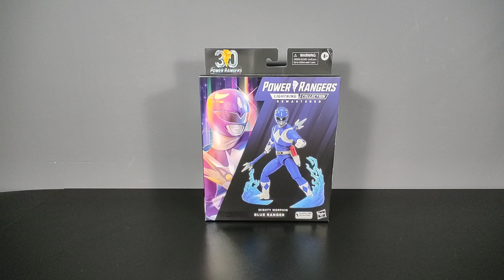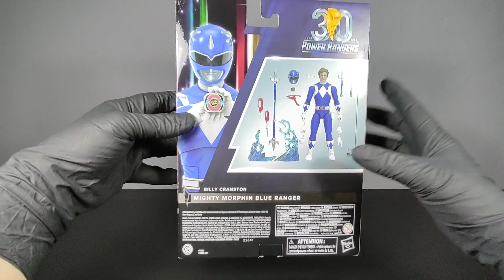Power Rangers 30° Anniversary | Mighty Morphin Blue Ranger Remastered - Hasbro Review (Recensione)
Per il trentesimo anniversario dei Mighty Morphin Power Rangers, arrivano le action figure che fanno parte della serie Lightning Collection targate Hasbro, in versione remastered.
Ovvero una versione migliorata rispetto alla precedente della stessa serie.

Oggi recensiamo William Billy Cranston, il primo blue Ranger.

Guardiamola Insieme!

Buona Visione :-)